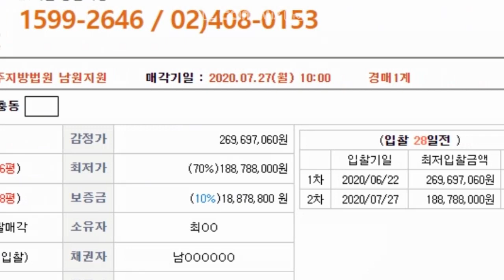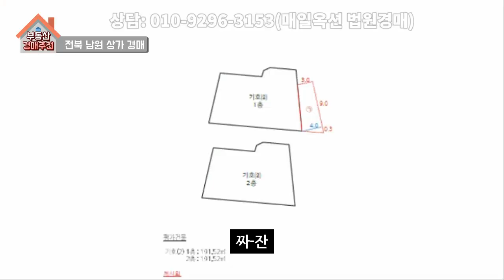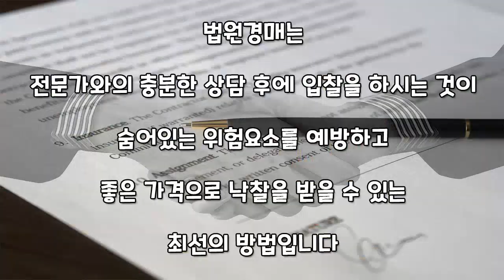[부동산추천] 전북 남원 1억대 상가주택 경매/음성권리분석有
이 물건에 관심이 있으신 분들은 좋은 물건 놓치지 마시고